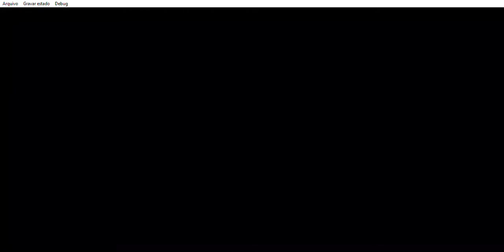Campeonato Brasileiro 2006 - Corinthians vs Cruzeiro (Times Clássicos)